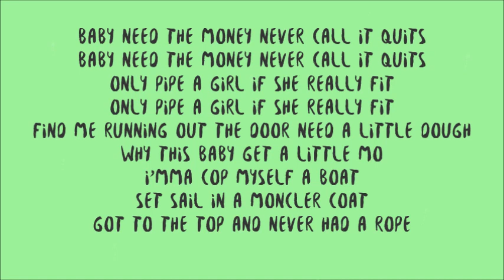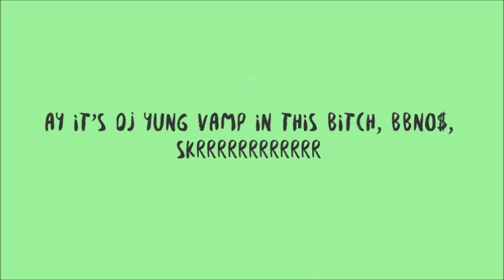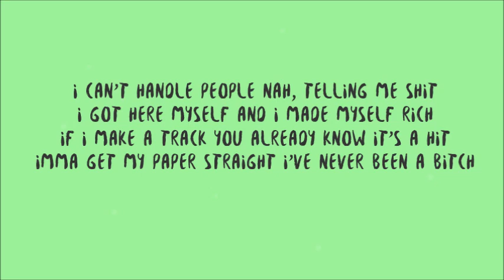bbno$ - Hyrule Temple (Lyrics)